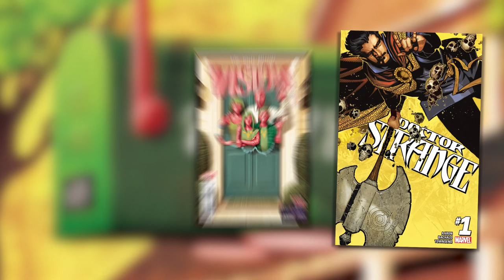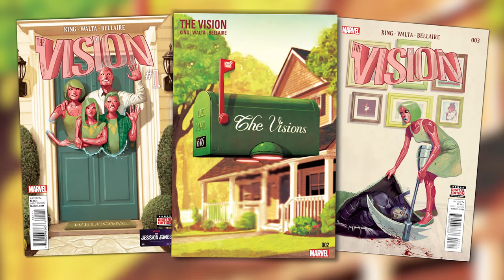Best Comics: The Vision.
About this Episode: A review of Marvel comics New The Vision comic Written by Tom King and art by Gabriel Hernandez Walta.

Production Credits:
Directed by Tyson Wheeler - @TysonXIX
Assistant Editor - Andy Carazo
Edited by Tyson Wheeler
Production Assistance - Andy Carazo